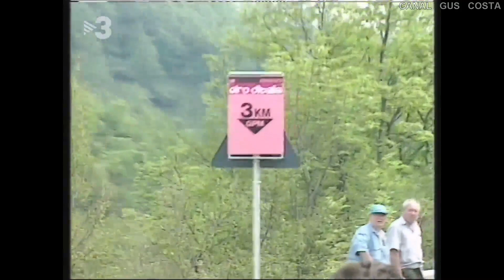GIRO D´ITALIA 1997 (4ª SAINT-MARIN - AREZZO)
Emisión en directo de TV3 de la 4ª etapa del Giro 1997 disputada el 20 de Mayo entre Saint-Marin y Arezzo con156km de recorrido.
Vencedor de etapa Mario Cipollini (Saeco)